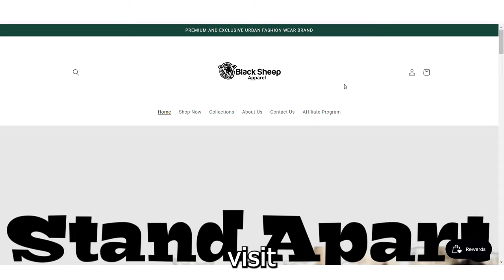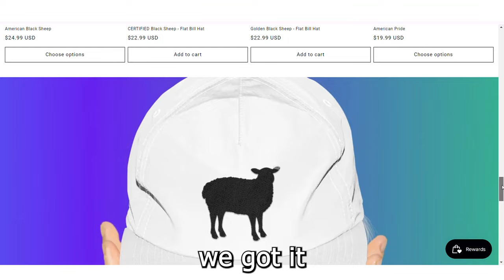Comedian Gene Harding talks the Pandemic effect, dating after 40, the softening of America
Gene Harding is a comedian from New York, who now resides in the South Florida region. He has traveled the Untied States and performed on many stages with the likes of Carlos Mencina, Cisco Duran, George Lopez, and many others. Gene is also an actor and has played several roles in different sitcoms and has also established himself as a writer. He has currently developed a new Comedy/Therapy skit that has produced several viral videos reaching millions of views. He is as sharp and witty as it comes and simply tells things for what they are. Always full of great energy and keeping those around him on their toes, this podcast was nothing short of FUN & then some! Enjoy!